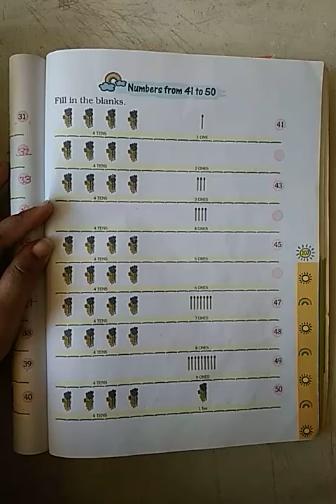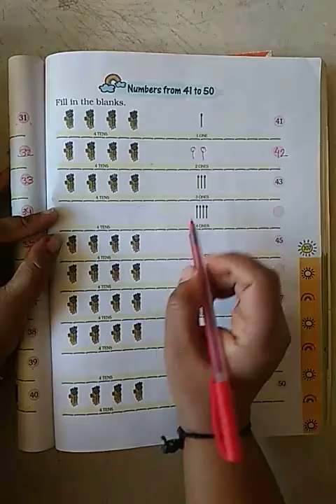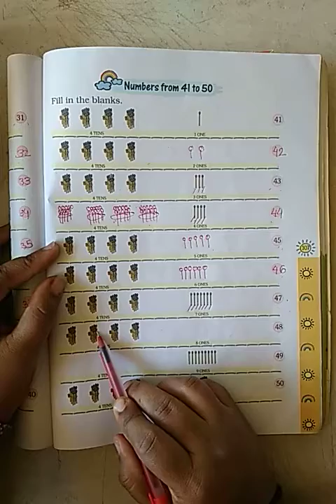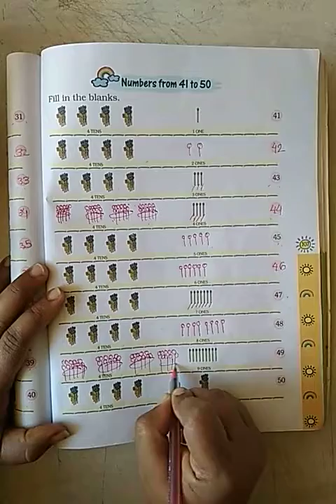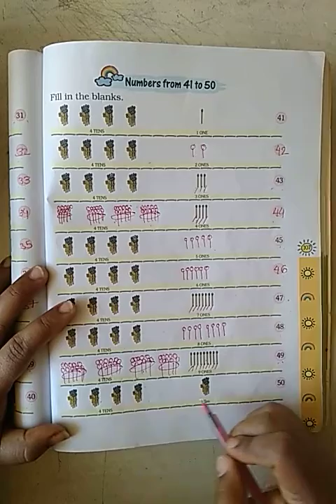Std 1 Maths Ch 8.4